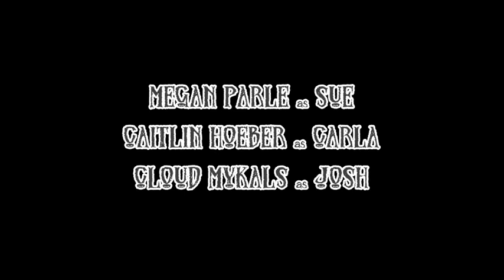DEAD GIRL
Dead Girl comes back for horrific revenge!